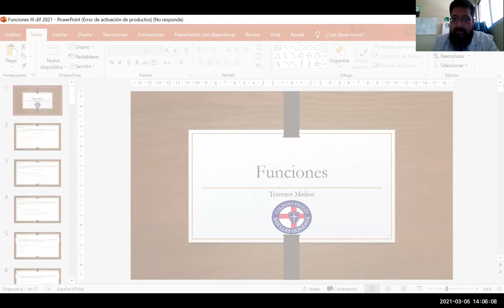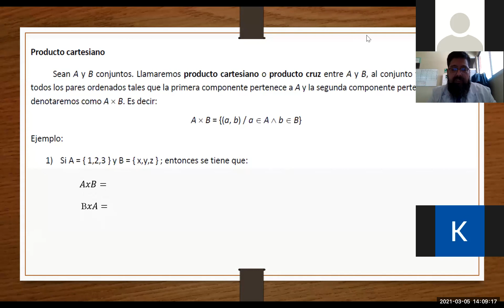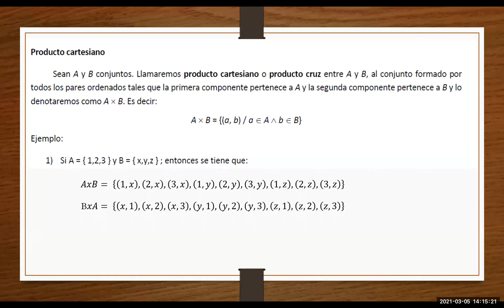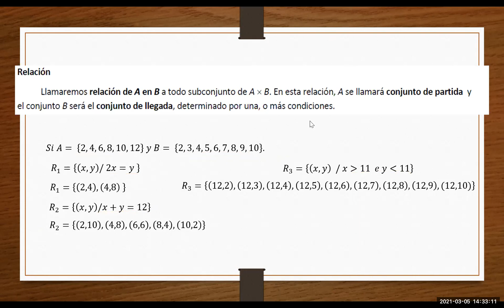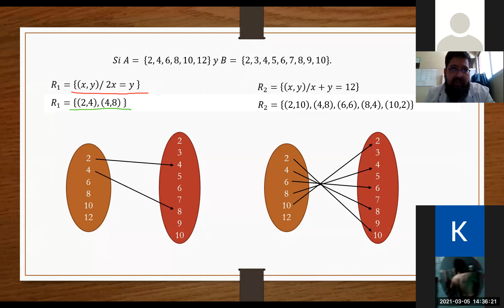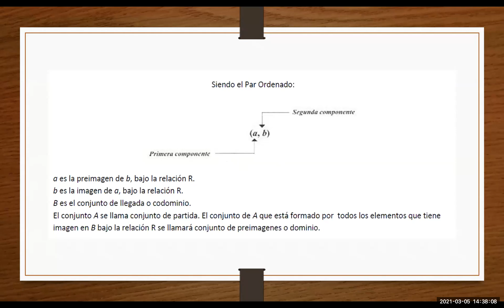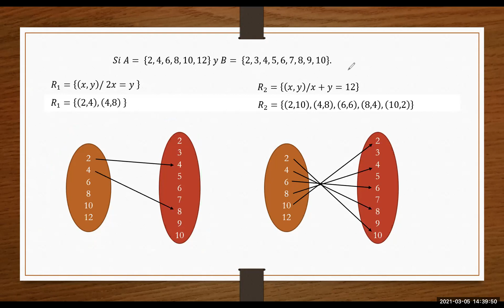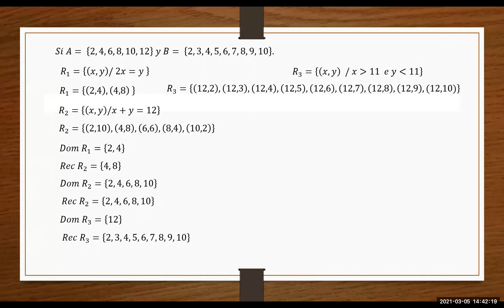Zoom, Terceros Medios, Diferenciado de Matemática 05/03